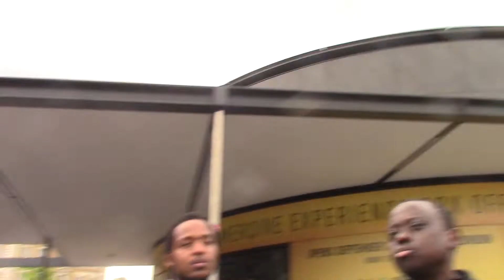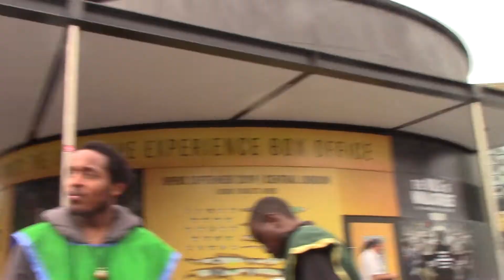3. ESAU GOT THESE WOMEN BECOMING BABY KILLERS